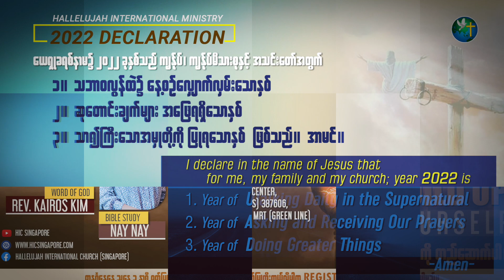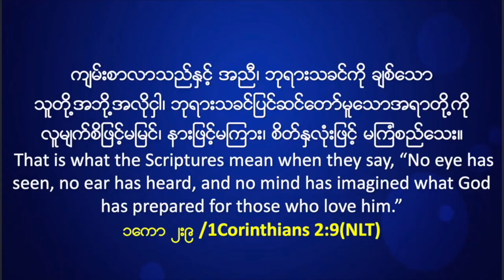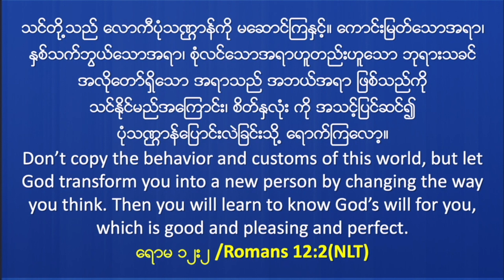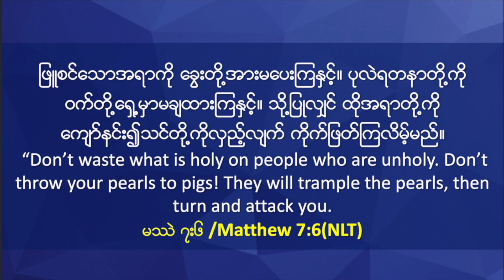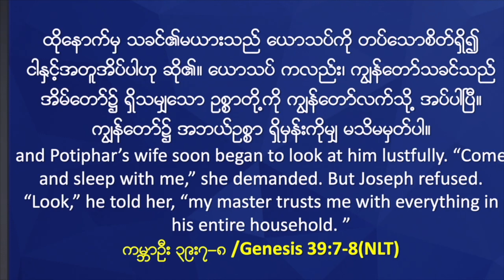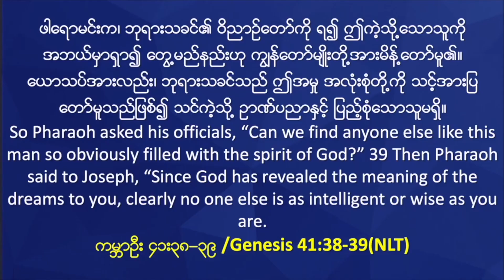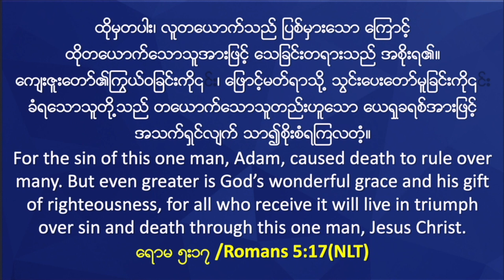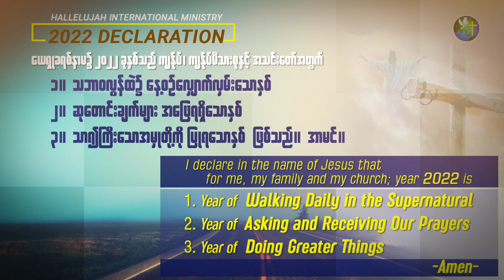Saturday Online Worship Service | Sermon By Sayama Nyo Mie | HIC Singapore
စနေည ဝတ်ပြုအစီအစဉ်၌ အတူတကွချီးမွမ်းကိုးကွယ်ရင်း နှုတ်ကပတ်တော်ခွန်အား ခံယူဖို့ မိသားစုဝင်များကို ဖိတ်ခေါ်ပါသည်။